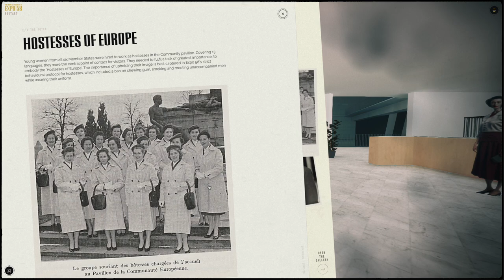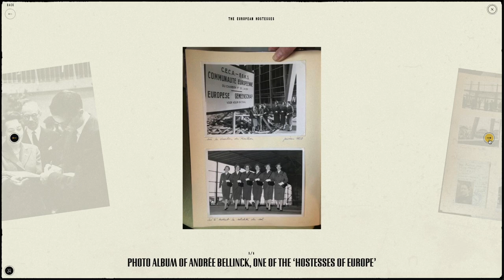The European Community at EXPO 58: A virtual visit to the pavilion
This exhibition is based on research conducted by Anastasia Remes as part of her PhD in History at the European University Institute.
Content and curation: Dr. Anastasia Remes
Design and Development: MONOGRID
Institutional partners:
Historical Archives of the European Union, Florence, Italy